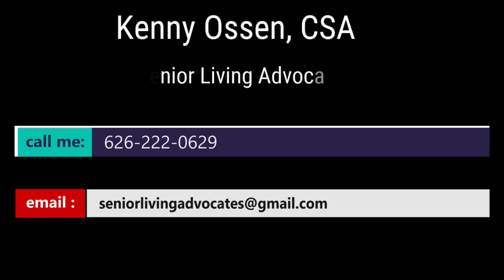The Foundation for Senior Services- Kenny Ossen- Compassion, Empathy, and Respect in Senior Living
Kenny Ossen, of Senior Living Advocates discusses compassion, empathy, and respect as essential qualities for anyone who works with seniors. These qualities help to create a positive and supportive environment for seniors, and they can make a big difference in their lives.

Compassion is the ability to understand and share the feelings of another person. It is important for senior living advocates to be compassionate because they will often be dealing with people who are going through difficult times. For example, a senior living advocate might be working with a senior who is grieving the loss of a spouse or child. The advocate's compassion can help to comfort the senior and make them feel less alone.

Empathy is the ability to understand and share the experiences of another person. It is important for senior living advocates to be empathetic because they will often be dealing with people who have different experiences and backgrounds. For example, a senior living advocate might be working with a senior who is from a different country or who has a different religion. The advocate's empathy can help them to connect with the senior and build a trusting relationship.

Respect is the act of treating someone with admiration or appreciation. It is important for senior living advocates to be respectful because they will often be working with people who have different opinions and beliefs. For example, a senior living advocate might be working with a senior who has a different political view or who has a different religious belief. The advocate's respect can help them to maintain a professional relationship with the senior and avoid conflict.

Compassion, empathy, and respect are essential qualities for anyone who works with seniors. These qualities can make a big difference in the lives of seniors and can help to create a positive and supportive environment.

Here are some specific examples of how compassion, empathy, and respect can be shown in senior living:

Listening to seniors. One of the most important things you can do for a senior is to listen to them. Let them know that you care about their thoughts and feelings.
Being patient. Seniors may move slower than they used to, or they may have difficulty remembering things. Be patient with them and allow them to take their time.
Respecting their privacy. Seniors have a right to their privacy. Do not pry into their personal lives or make them feel uncomfortable.
Providing support. Seniors may need help with tasks such as bathing, dressing, or cooking. Be willing to provide them with the support they need.
Being a friend. Seniors can often feel isolated and lonely. Be a friend to them and let them know that you are there for them.
These are just a few examples of how you can show compassion, empathy, and respect to seniors. By doing so, you can make a big difference in their lives.